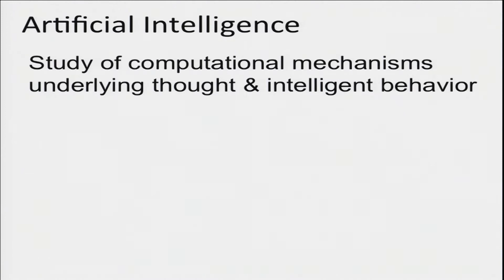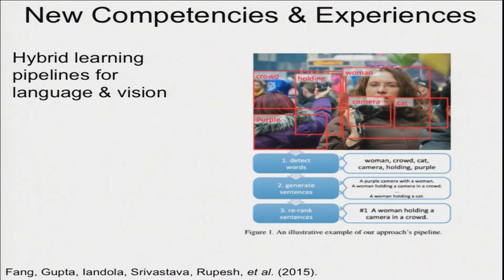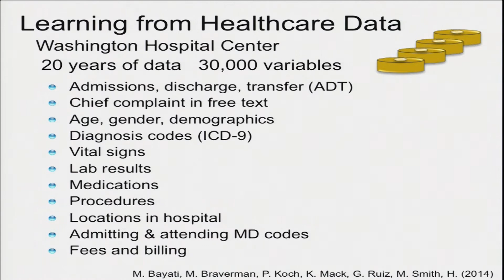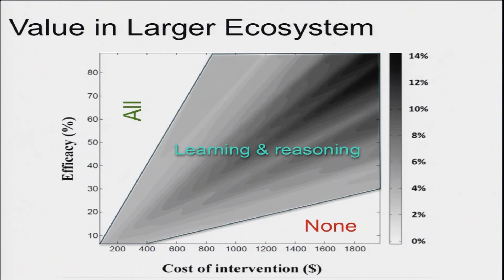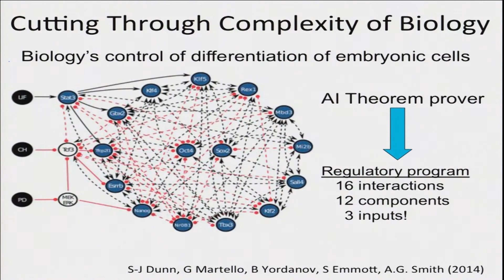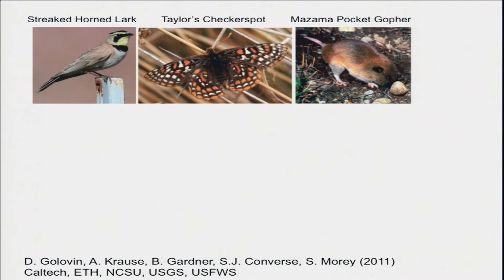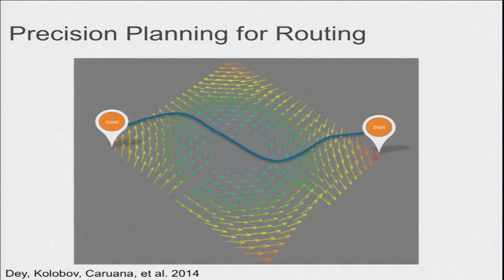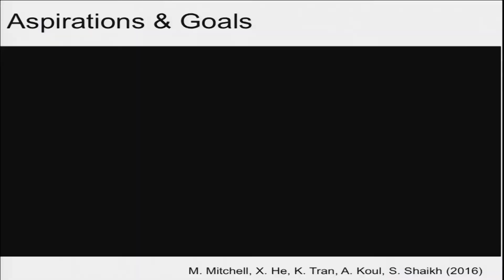AI for Social Good (2016): Keynote AI in Support of People and Society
Keynote: AI in Support of People and Society from Eric Horvitz (Microsoft Research)